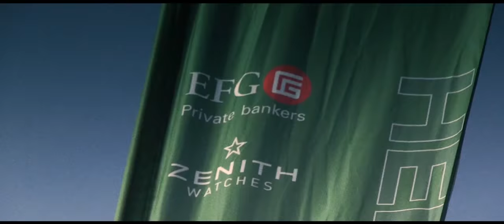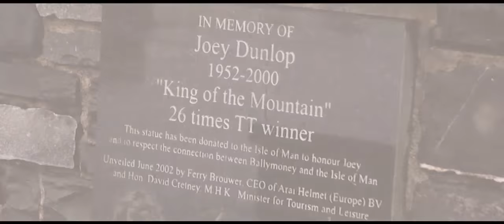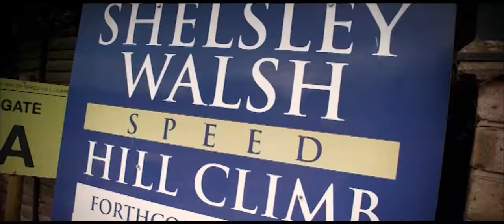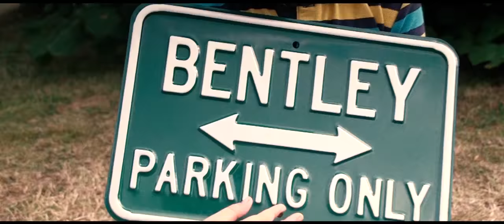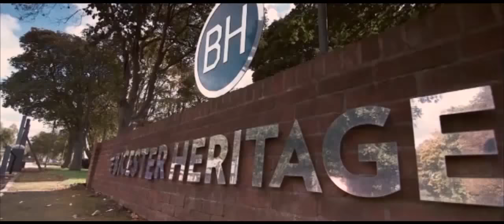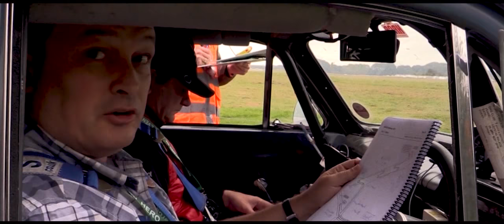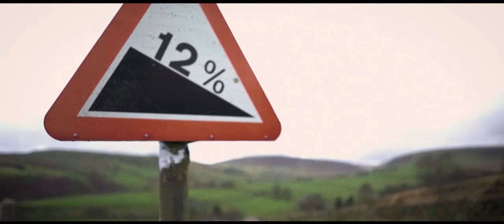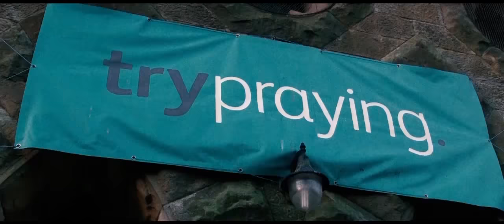The 2017 HERO Cup and Golden Roamer Trophy Awards Dinner Movie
Relive some of the highlights from the HERO events that spanned 2017. This is the video played at the HERO Cup and Golden Roamer Presentation at the Royal Automobile Club, Pall mall, London.